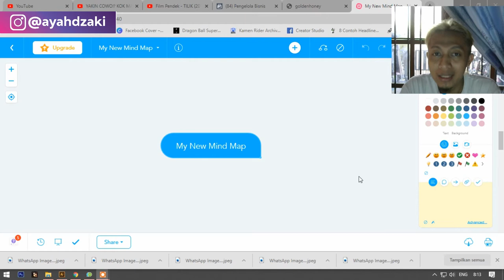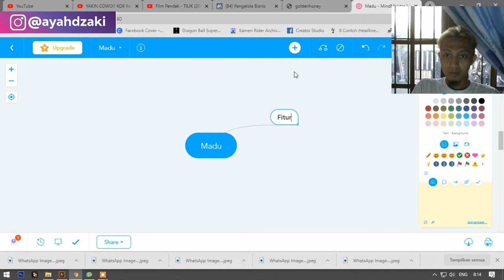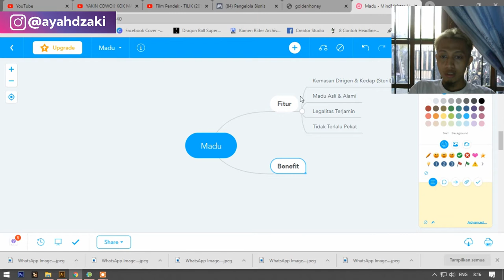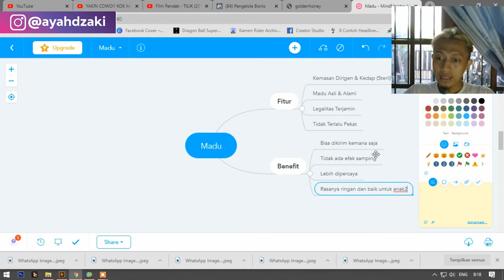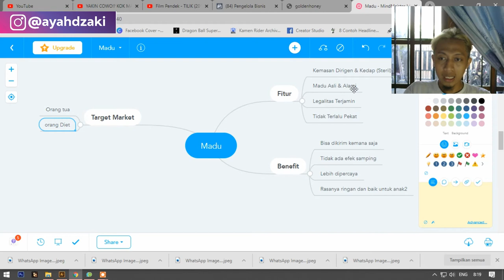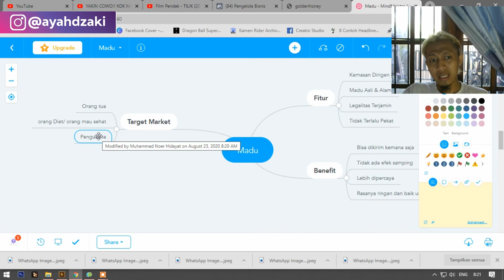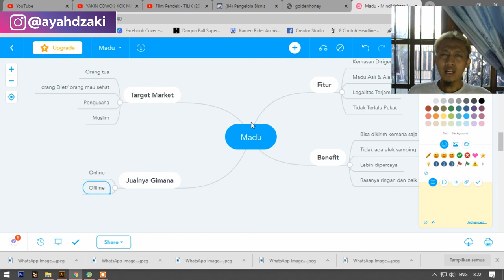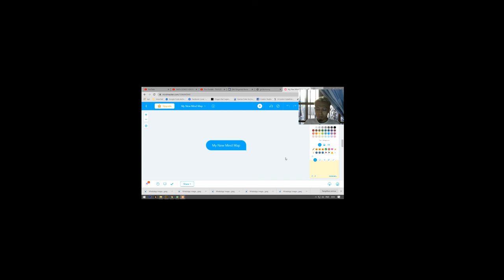Bagaimana Cara Menentukan Target Market Produk-Studi Case Madu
Coba deh, ini pake studi case Madu ya. tentuin target market produk kita

Terima Kasih.